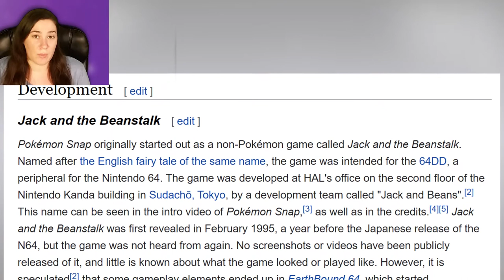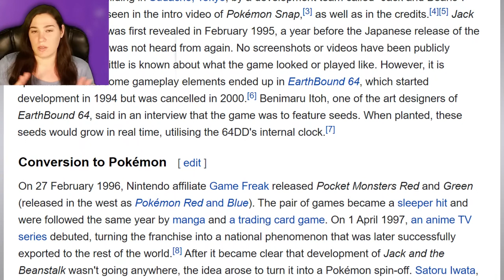So, I'm Worried About The New Pokemon Snap! 📸 | Jessica River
I've been wanting to play a new Pokemon Snap game for years! Really hope it lives up to all the hype! 📷